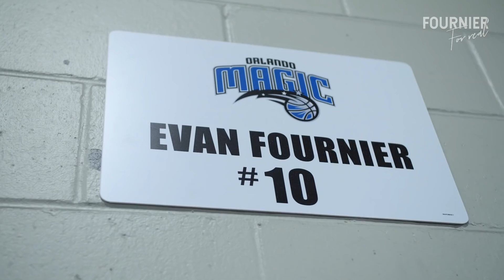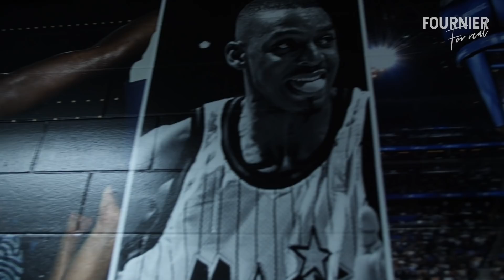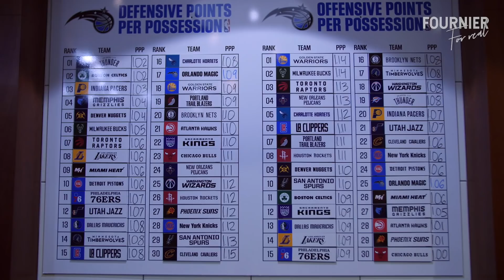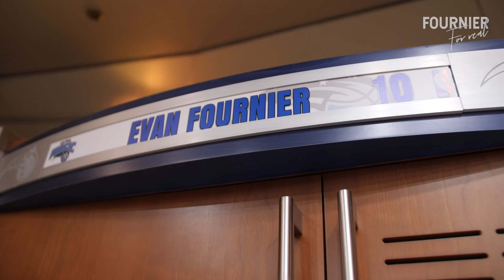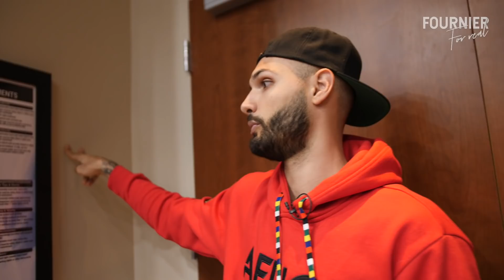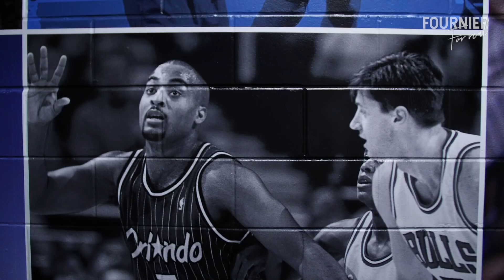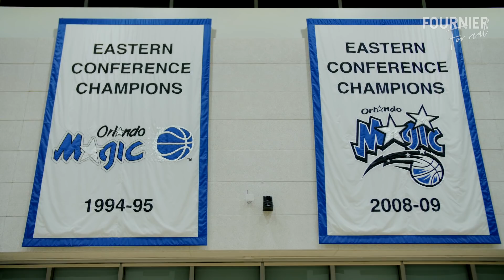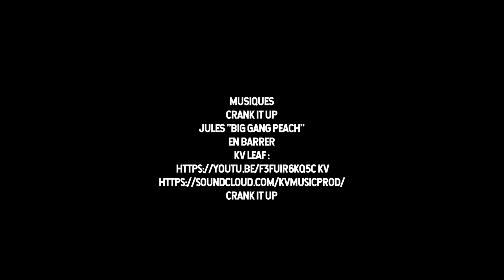Fournier For Real - Episode 5 - Inside the Franchise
Evan Fournier takes you on a ride into his world. The life of an NBA player.

Production : Younoma Prod
Realisation : Youcef Ouldyassia
Images et montage : Tommy Hombert
Coordinateur : Issa Mboh
Graphismes : Alex Lumière

Remerciement : Orlando Magic - Laura Fournier - Rodney Powell - Joel Glass - Rodney "Sid" Powell